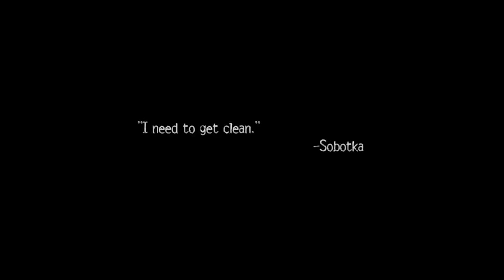"I need to get clean" Best Intro Quote from Season 2 Ep 11 of "The Wire"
I need to get clean.

OR

Search for "The Wire Stripped" in Apple Podcasts, Amazon Podcasts or your favourite podcast app right now!

The Sobotka detail serve warrants. Daniels, Bunk, Greggs and Freamon find Glekas' warehouse completely stripped of evidence. Weapons are found in Eton's home while Serge and White Mike are arrested. Herc and Carver search Nick's residence, finding heroin and cash. Valchek and FBI supervisor Amanda Reese hold off on apprehending Frank at home, wanting to make his arrest high-profile. Daniels decides to leave Vondas on the street, hoping to identify the man he works for. When he learns that Glekas was killed by Ziggy, Daniels is outraged that Landsman left him out of the loop and that their investigation has been compromised. Meanwhile, Frank and Horseface calmly accept their arrests when the FBI raids the stevedores union. Reese delays taking the captives outside until the press arrives. The Greek's associates refuse to talk under questioning, but White Mike gives up information on Eton and Serge. Frank's lawyers shepherd him through a detention hearing.

The detail focuses attention on Vondas, who is tailed from his home to a meeting at the Inner Harbor. Greggs and Beadie follow Vondas into a parking garage, with Beadie getting her first foot pursuit by tailing Vondas to his hotel room. McNulty photographs Vondas leaving the hotel with his lawyer, mistakenly believing the attorney to be Vondas' superior, and happens to get a chance shot of The Greek. Vondas switches cars and loses Greggs, who is oblivious as The Greek walks past her. Daniels and Pearlman mistakenly assume that Vondas' lawyer is in charge of the smuggling ring. Beadie volunteers to approach Frank and convince him to cooperate in exchange for probation and witness protection. Nick returns home and is treated coldly by his parents as they clean up after the police. Frank visits a jailed Ziggy, who expresses resentment that his father spent more time with union business than him, and remorse for killing Glekas. Louis, Frank's brother and Nick's father, confronts Frank about his failure to keep Nick out of a life of crime.

Frank's arrest makes him a pariah within the union, but he is allowed to work a ship. Bruce tells Frank that the arrest has dried up his political support. Beadie urges Frank to come forward as an informant to save himself, telling him that there are different kinds of wrong and that he is better than those he has gotten involved with. Frank comes to the detail and agrees to cooperate, so Nick can get leniency and Ziggy can be moved to a safer jail, on condition that he does not give up any union men. Pearlman agrees on straight probation for Frank and Nick. Frank agrees to return with a lawyer the next day. Vondas convinces Nick to set up a meeting with Frank with the promise of helping Ziggy, causing Frank to reconsider his deal with the police. Frank decides to meet The Greek and Vondas alone underneath the Francis Scott Key Bridge, putting his son above his dreams for the docks. However, by this point The Greek has been tipped off by Agent Koutris that Frank has turned informant, making it unlikely that Frank will survive the meeting.

Stringer tells Omar that Brother Mouzone was responsible for torturing and killing Brandon, offering to give him up if Omar will cease his pursuit of the Barksdale Organization. With the aid of his crew, Omar knocks out Mouzone's partner Lamar and shoots Mouzone himself as he answers the door of his hotel room. When Omar explains why he is there, Mouzone tells him that he has been misinformed. Omar believes his story and phones for an ambulance on his way out of the hotel.